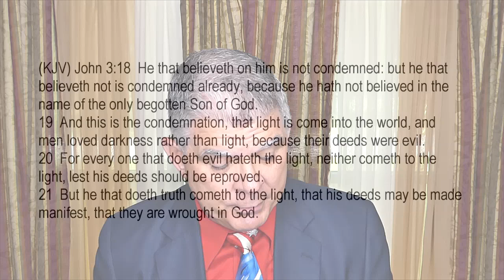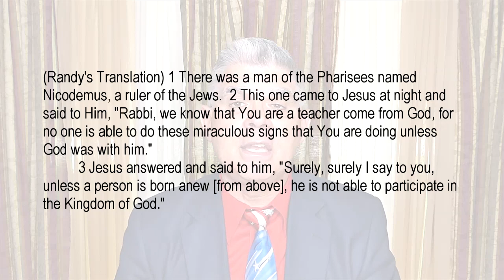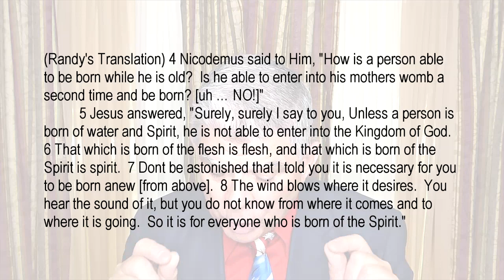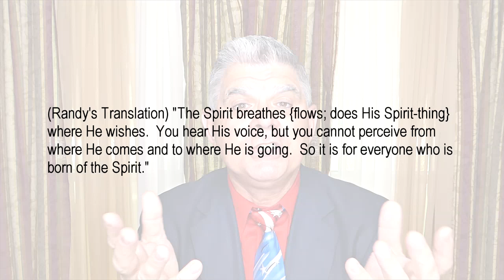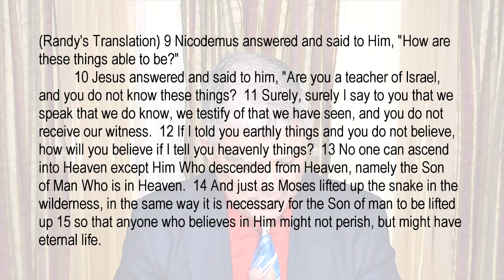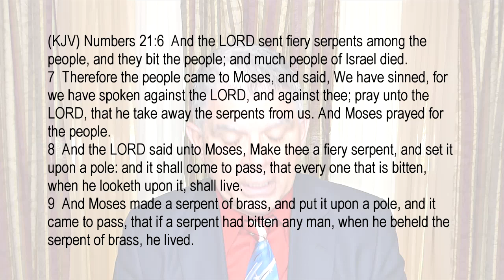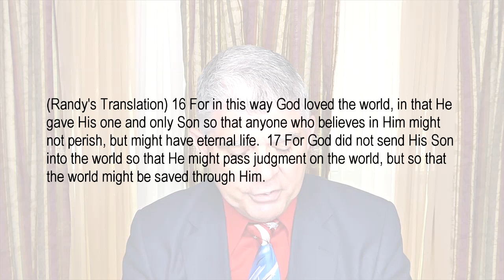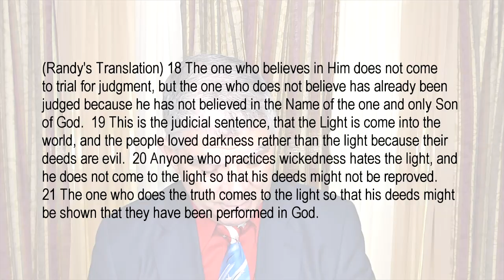"Reaching the Unattainable" -- CBC Sunday Service May 28, 2023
Sermon Title: "Reaching the Unattainable"
Focus Text: John 3:18-21

A church service of Community Bible Church, Chetopa, Kansas